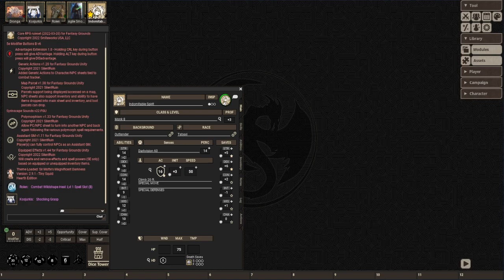D&D 5e Out of the Abyss - Game 58: Nearly Wiping the Slate Clean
The Order of the Dawn continues to engage in combat against the hellish forces of the Abyss, and things quickly go from out of the frying pan and into the fire...